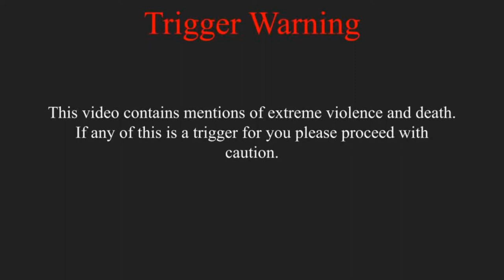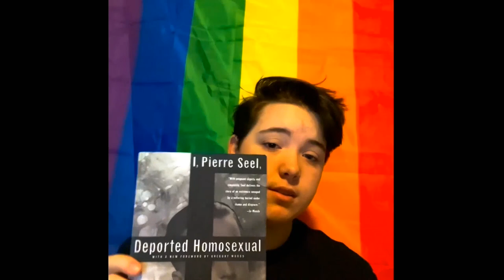Pierre Seel Memorial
I made this for an English project and am really proud of it.